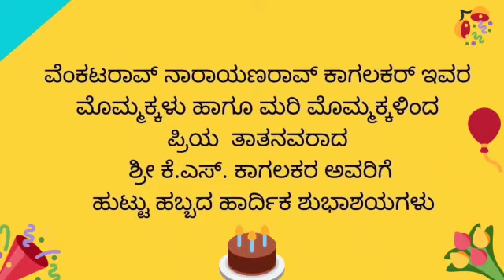K S Kagalkar 75th Birthday Wishes by Grand And Great Grand children of V N Kagalkar